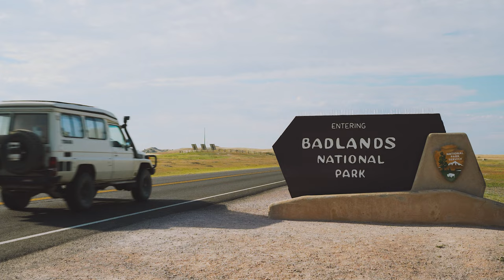Driving Our Land Cruiser In Badlands National Park!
In today's travel vlog, we experience Badlands National Park and its herds of bison for the first time. Within minutes of entering the national park, we encountered hundreds of bison, a praire dog town, and even a few coyotes while driving Sagecreek Rim Road on our way to Sagecreek campground. That evening we fell asleep to the sound of bison grazing just outside our camp as coyotes prowled on the horizon. Our time in South Dakota very much felt like the start of the best parts of our trip thus far. In the next video, we get our first taste of cold weather at the high altitudes of inter-mountain Colorado.

We're Cody and Olivia, an American couple from Oregon, who found a love for 4x4 driving and camping after we purchased a 3rd gen Toyota 4Runner. After exploring much of the American west in our 4Runner, we found our dream overland rig, a 1985 HJ75 Toyota Landcruiser Troopy, in Bend, Oregon. We plunged head first into fixing up and building out the Troopy with a lot of misadventures along the way. Finally in 2022, we realized we had an opportunity to live our dream of full-time overland travel. We quit our jobs, sold our house and all of our belongings, and set out on the road trip of a lifetime following the Pan-American Highway south to Ushuaia, Argentina.